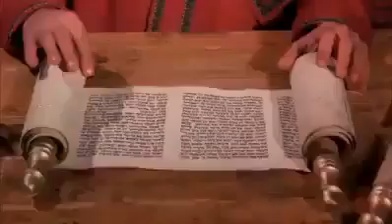JESUS, MARIA Y JOSE Pelicula completa en castilla Amniz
Consciencia Crística en convergencia armónica.
Conviértete en tu propio Maestro. Y deja a los demás, ser lo que son... o lo que tiene la capacidad de ser. Y sigue adelante en positivo. Amniz